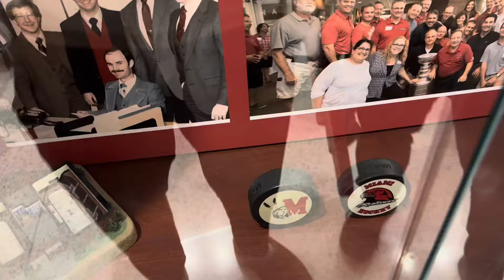North Dakota vs Miami(OH) Hockey Vlog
Chris and I went to Oxford, Ohio to watch North Dakota Hockey take on the Red Hawks of Miami Ohio!
Enjoy! More exciting vlogs and podcast coming soon!

Channels Birthday 🎂- 12/22/2016
🎯 Became CF3- 03/30/2020

🦆: “I saw glimpses of greatness today.”